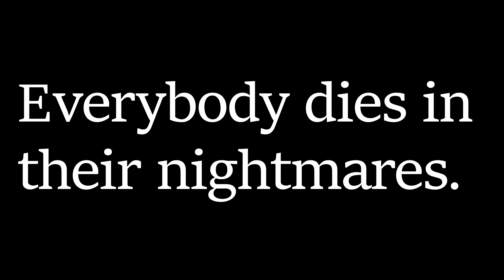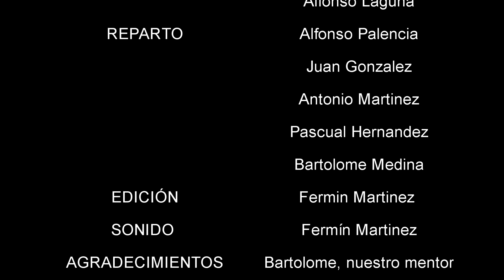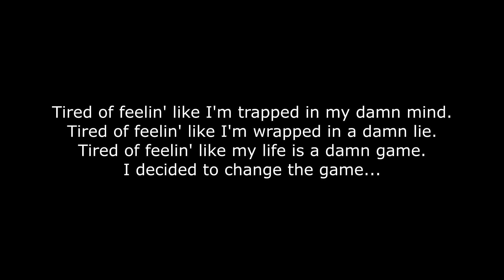Every body dies in their nightmares. Corto de ficción 2018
Realizado por Fermín Martínez y Alfonso Laguna para Cultura Audiovisual II, cuenta las experiencias de dos alumnos de instituto que encuentran una vieja filmación en el deván de su centro.